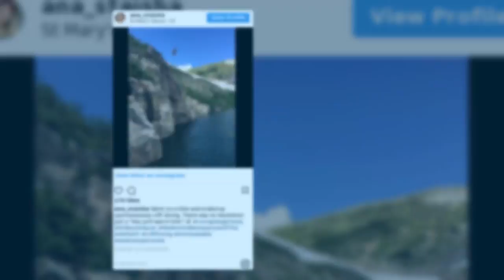10 breathtaking spots for cliff diving in the U.S.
There's something incredibly freeing about jumping into the unknown. For thrill-seekers, the best respite from the summer heat comes in the form of an unsanctioned, naturally made dive site.  And for those who don't have the experience to safely jump, you can sit back, relax and watch the others make a splash.  Here are 10 beautiful places to make the leap.

A few words of caution: Look before you jump (water should be at least eight feet deep) and don’t go it alone (buddy systems are best when you’re living on the edge).